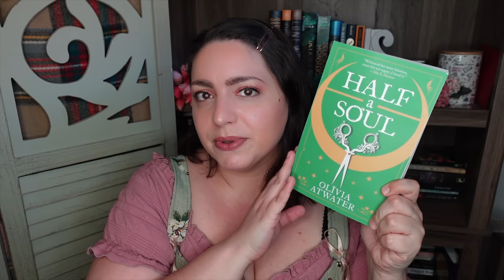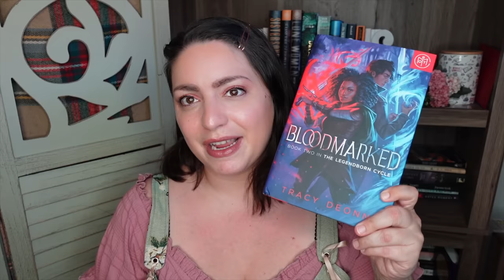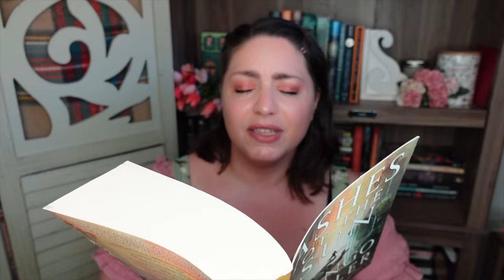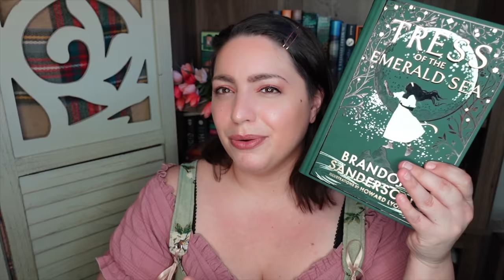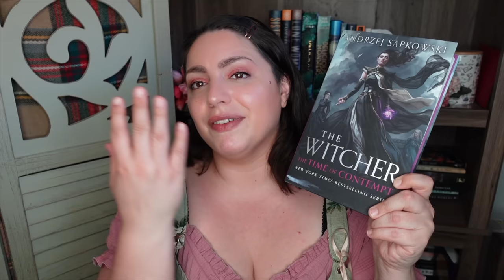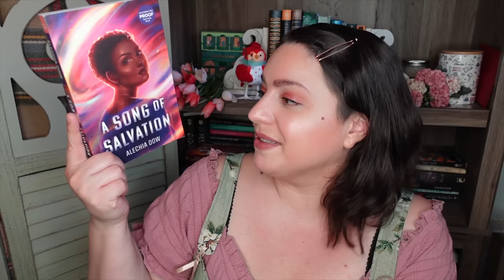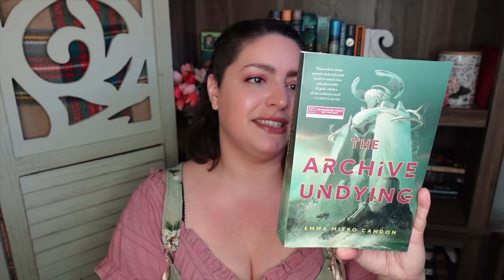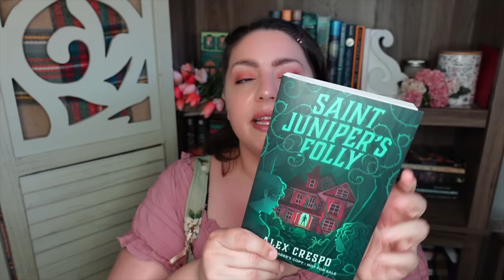READING PLANS FOR MY BIRTHDAY MONTH! | May TBR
Let's talk about my reading plans for my birthday month!! This is my May TBR and I've got some exciting books planned to read.

CHANNELS MENTIONED: @WildeBookGarden @bookslikewhoa @FourPawsandaBook @Christopher's Colorful Corazón @BookishRealm @LienesLibrary @HappyforNow @Chapter3Podcast

BOOKS
Half a Soul by Olivia Atwater
Honey & Spice by Bolu Babalola
The Cloud Roads by Martha Wells
Bloodmarked by Tracy Deonn
Ashes of the Sun by Django Wexler
The Lesbiana’s Guide to Catholic School by Sonora Reyes
Tress of the Emerald Sea by Brandon Sanderson
Electric Idol by Katee Robert
The Time of Contempt by Andrzej Sapkowski
Tris’s Book by Tamora Pierce
King Rat by China Mieville
A Song of Salvation by Alechia Dow
The Archive Undying by Emma Mieko Candon
All the Right Notes by Dominic Lim
Saint Juniper’s Folly by Alex Crespo
A Crown of Ivy and Glass by Claire Legrand
You’re Not Supposed to Die Tonight by Kaylynn Bayron
The Chaperone by M Hendrix
Silver Nitrate by Silvia Moreno-Garcia
Camp Damascus by Chuck Tingle
Abeni’s Song by P. Djeli Clark
The Legacies by Jessica Goodman
Their Vicious Games by Joelle Wellington

*Note that codes can only be used on the app.
June Book Club: Bluebird by Ciel Pierlot

EQUIPMENT
Ring Light

527 Hudson St. # 20030